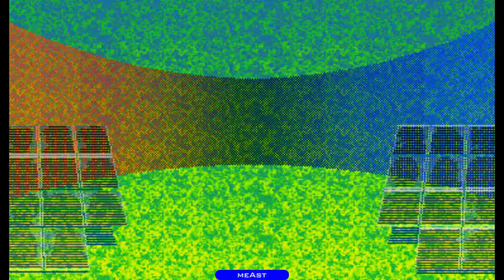STREET FIGHTER ALPHA 2 (ROSE) / CAPCOM (Addicting Games Series)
I will play arcade games created by snk,capcom and sega with mame rom and computer games for the addicting games series.

Today i'm playing Street Fighter Alpha 2 with Rose from Street Fighter Alpha 2 Arcade Game Series.

Have a good time. (meAst)